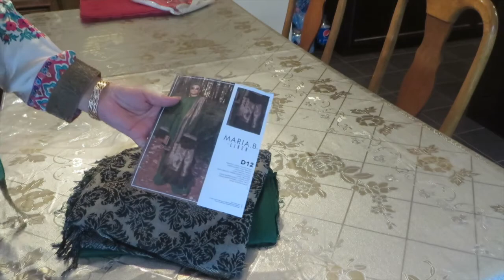Maria B. 2019 Winter Coll. Pt.3 | She Collection